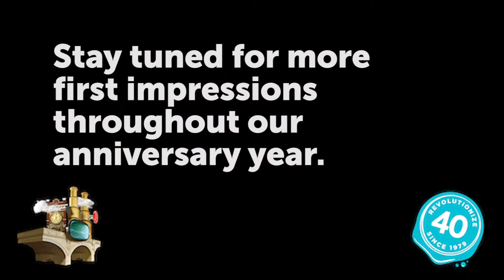40 First Impressions October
Check out the latest installment of 40 First Impressions. This month, we discuss what inspires our storytelling and design.